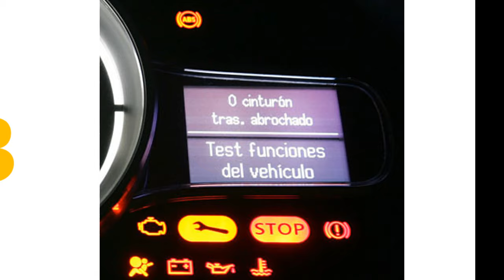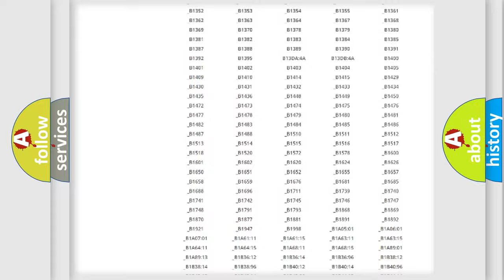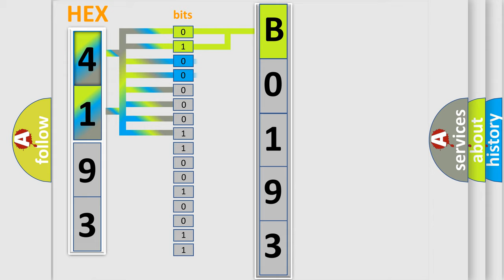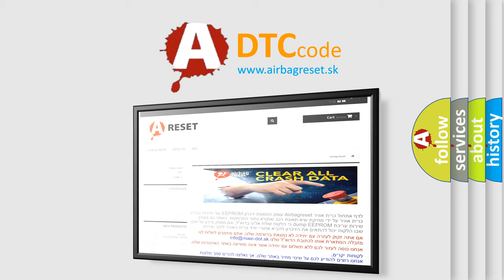DTC Saturn B0193 Short Explanation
Contents:
0:21 Basic DTC analysis according to OBD2 protocol standard.
1:48 Insight into programming
2:58 A diagnostically understandable description of the Diagnostic Trouble Code
3:05 Basic error definition

Make:
Saturn
Code:
B0193
Definition:
VVT solenoid A circuit high input
Cause: